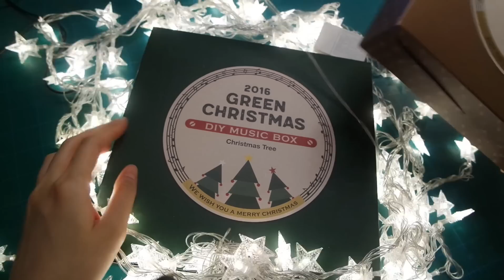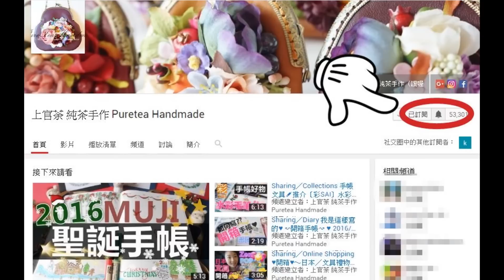Tutorial／Handmade (中字) 手作♥木製音樂盒♥禮物❆Santa's Reindeer Music Box❆Innisfree x 國際培幼會"Green Xmas"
有人話我知某某地方開倉Ｄ野好平可以買黎當聖誕禮物，我答：買禮物？？我自己整嫁ＷＯ……
就係我都諗爆頭吾知送咩比Ａ君Ｂ君既時候，全能ＧＥ神送左兩個音樂盒比我。
不過佢笑我咁話：就算比左個音樂盒你，咪又係要你煩點整靚佢～
我吾怕！總之樣野交得比我，我就一定會做到自己滿意！！
ＵＭ……
今次都有８０分啦下話？
ＰＳ：
這個木音樂盒是Innisfree x 國際培幼會 的"Green Xmas"活動。
好似係要你係Innisfree買什麼green product然後再叫你加錢換……
有興趣就自己去門市睇下點賣，吾好問我呀～我吾會幫佢地答你。
我今次係義務以藝術愛好者身份幫Innisfree畫兩個音樂盒，ＯＮＬＹ。